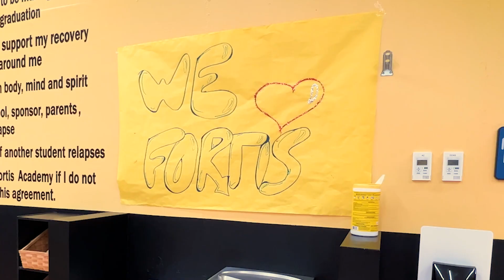HCDE Employee Spotlight: Ronald Richard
Fortis Academy's morning custodian Ronald Richard goes above and beyond every day. He keeps the campus spotless and believes in making life a little easier for his principal, colleagues, and students.